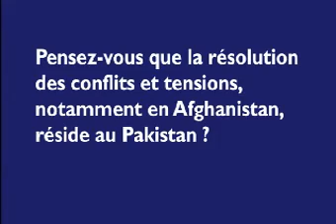Pakistan/Afghanistan : une situation inexorablement liée ?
Sara Daniel, grand reporter au Nouvel Observateur, a dirigé l'ouvrage "Guerres d'aujourd'hui : pourquoi ces conflits ? Peut-on les résoudre ?" (Editions delaVilla). De retour d'un déplacement au Pakistan, elle répond à nos questions :
- Dans vos récents reportages, vous dites que le Pakistan est un pays au bord de l'explosion. Cela est-il palpable au quotidien ?
- George W. Bush a récemment déclaré "Si certains se sentent à laise au Pakistan pour sattaquer aux infrastructures, aux citoyens et aux troupes, il sera difficile de lemporter en Afghanistan." Pensez-vous également que la résolution des conflits et tensions de la région, notamment en Afghanistan, réside au Pakistan?
- Comment pensez-vous que la situation va évoluer dans la région ?